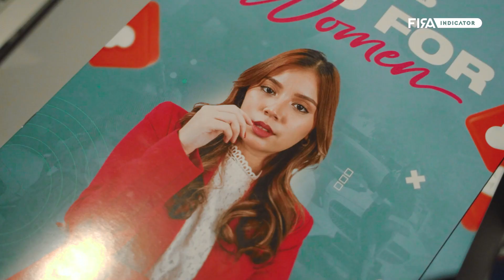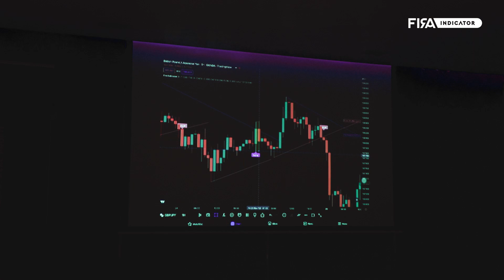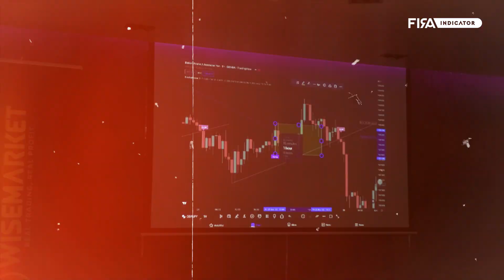SEMINAR USD FOR WOMEN